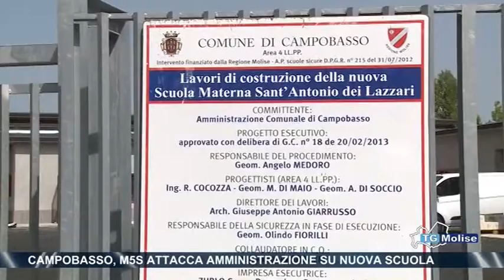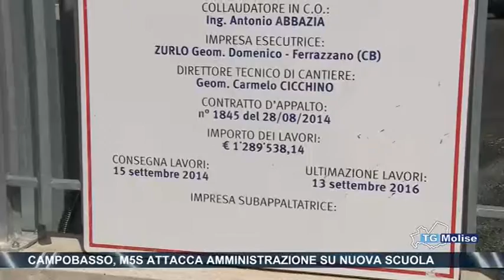Campobasso, M5S attacca amministrazione su nuova scuola